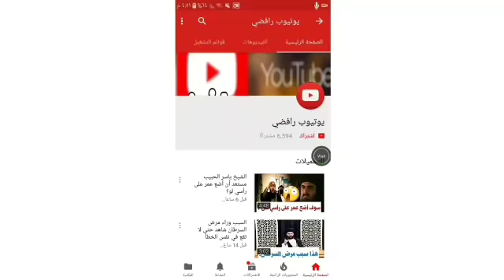ماهو ذنب الغلام الذي قتله الخضر؟ الشيخ ياسر الحبيب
يوتيوب رافضي
الشيخ ياسر الحبيب
سؤال وجواب